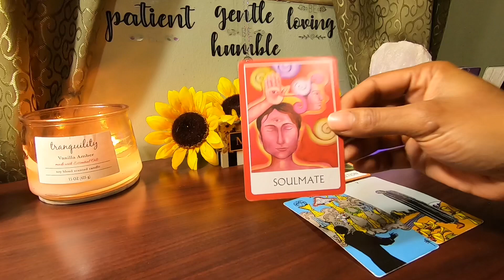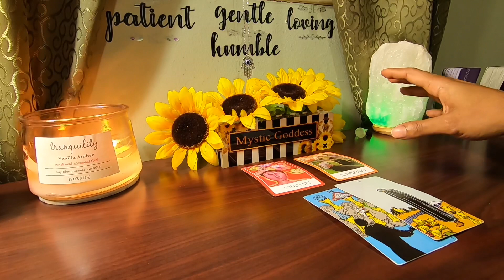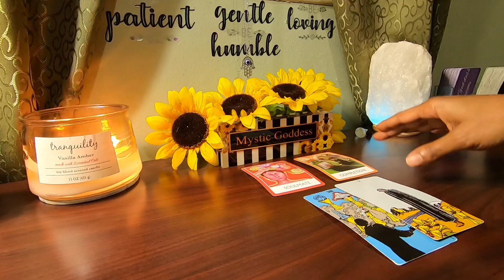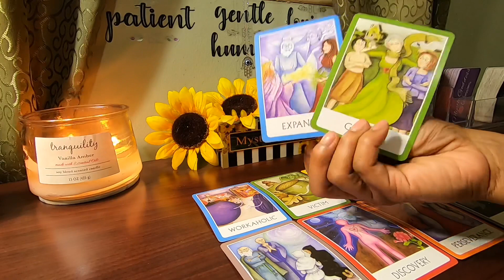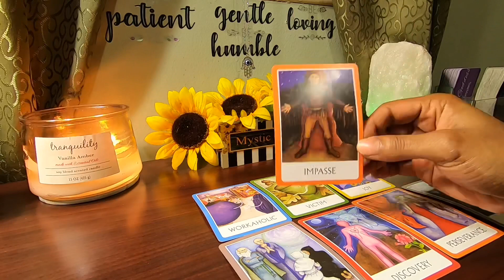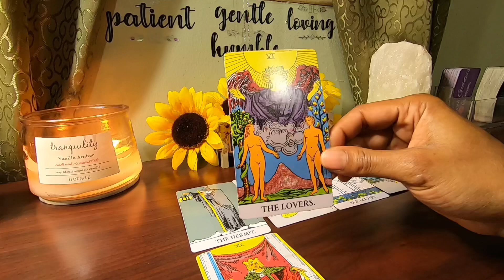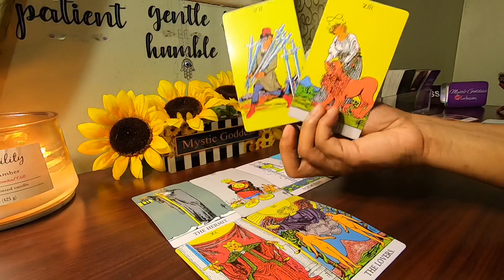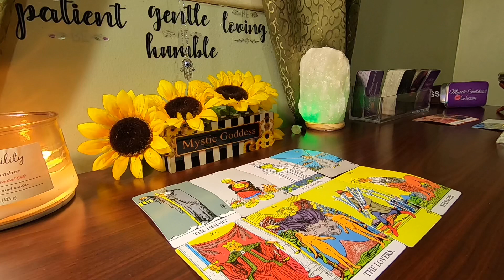✨Gemini✨ Releasing Past Hurts.. There’s A Spirit Watching Over You & It Does Not Play About You!!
✨Etsy Shop For Karmic Consequences Deck Used In This Reading (Deck Created By: Oracle Mystique The Avatar High Priestess):